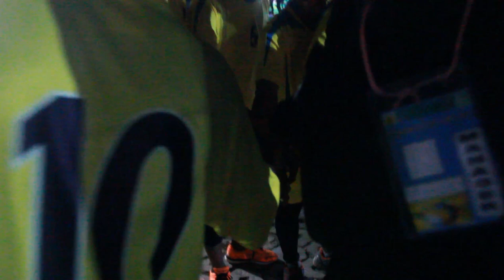SMK Swasta Katolik Syuradikara || Penampilan Pertama dalam Turnamen Volley ORMAWA CUP